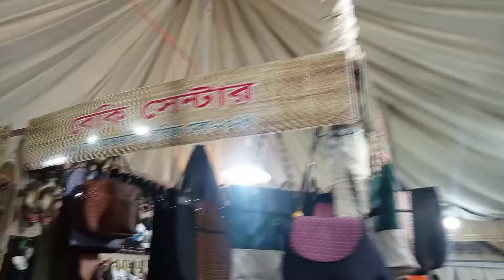বানিজ্য মেলায় পাট পন্যের বাহারি সামগ্রী. দাম ও হাতের নাগালে.jute products festival in Bangladesh.